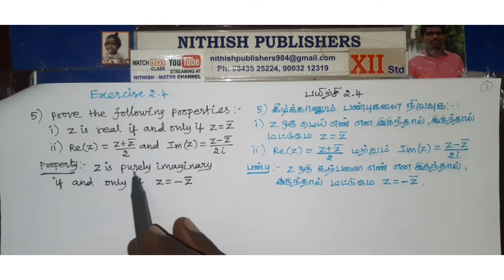Class:12 , Exercise 2.4, Q.No ; 5)i,ii Properties of complex numbers